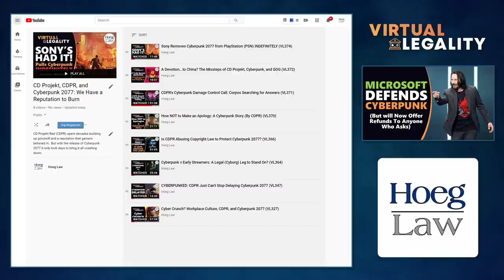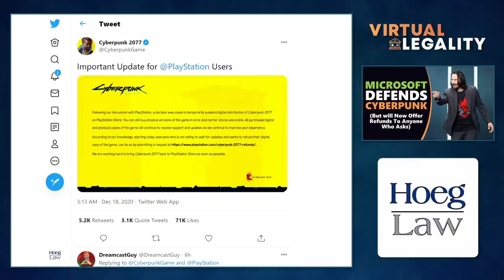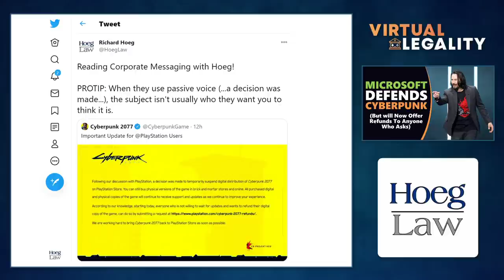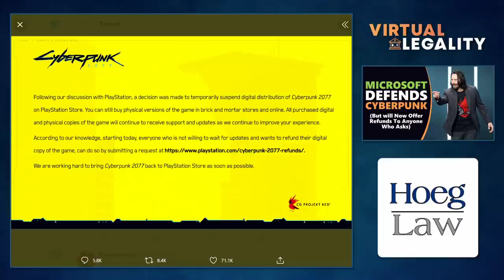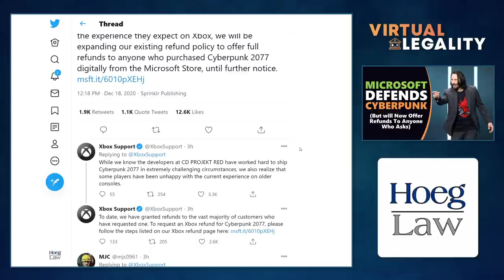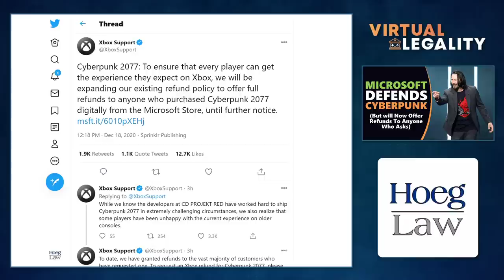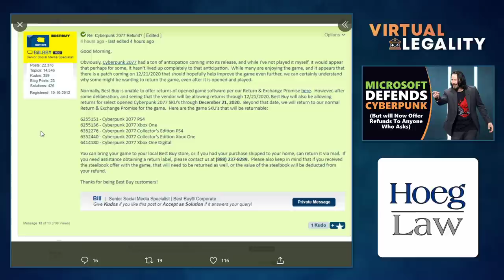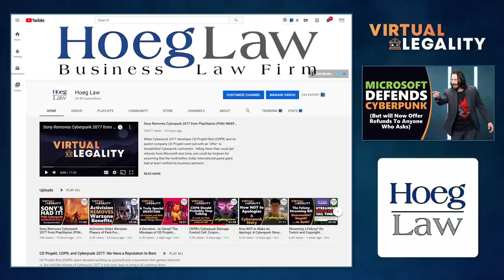Microsoft Splits From Sony, Defends CDPR and Cyberpunk! (But w/Refunds) (VL375)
With Sony's dramatic decision to pull Cyberpunk 2077 from its digital store shelves, all eyes turned towards Microsoft and Xbox.

And what did the gaming giant decide to do? As it turns out, it mostly held firm - defending developer (and marketing partner) CD Projekt Red (CDPR) from the slings and arrows of gamers' discontent, but also hedging its bets by offering refunds to any and all players who want one.

With so much at stake for CDPR, Microsoft, Sony, investors, retailers, and gamers, what can we now take from the present state of play?  (And why won't CDPR stop issuing statements full of subtle digs and half-truths?)

Xbox is pot-committed to powering those dreams...in Virtual Legality.

Discussed in this episode:

"CD Projekt, CDPR, and Cyberpunk 2077: We Have a Reputation to Burn"

"Sony Removes Cyberpunk 2077 from PlayStation (PSN) INDEFINITELY (VL374)"

"Important Update for [PlayStation] Users"
Tweet - December 18, 2020 - Cyberpunk 2077

"Updated: Cyberpunk 2077's Removal From The PS Store Was A CD Projekt Red Decision"
The Gamer - December 18, 2020

"Reading Corporate Messaging with Hoeg!"
Tweet - December 18, 2020 - Richard Hoeg

CD Projekt Board Statement
Subject: Temporary suspension of the availability of Cyberpunk 2077 on PlayStation Store

"Cyberpunk 2077: To ensure that every player can get the experience they expect on Xbox..."
Twitter Thread - December 18, 2020 - Xbox Support

"now individual retailers for physical Cyberpunk discs are expanding refund policies..."
Tweet - December 18, 2020 - Paul Tassi

"GameStop Memo Directs Customers Seeking 'Cyberpunk 2077' Refund to CD Projekt"
Vice - December 16, 2020